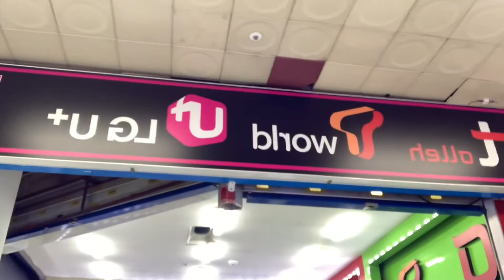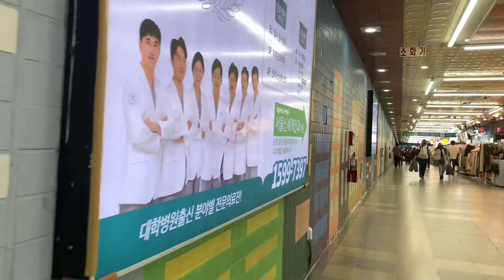Korea Vlog Ram limbu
Sathi haru sanga korea ma jada

Thank you for clicking this video keep loving keep supporting